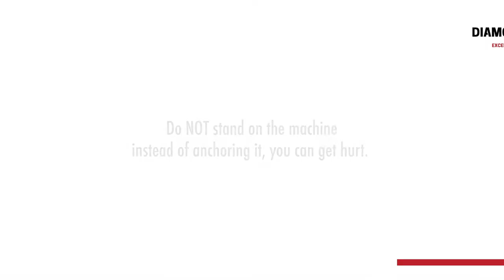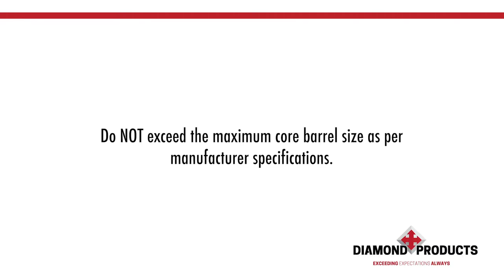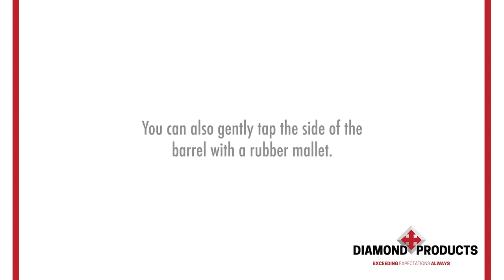Shibuya Core Drill H2021/H2022 2 Speed Motor & Angle Stand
Step by step instructions on how to use the Shibuya Core Drill H2021/H2022.